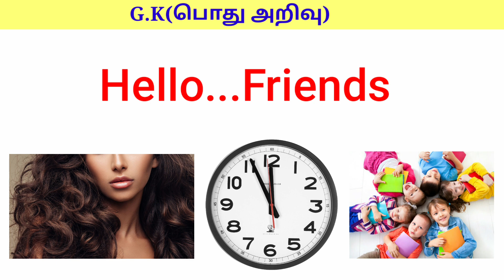5Amazing GK-நீலம் நிறம் இரத்தம் உடைய உயிரினம் எது ?|Tamil Interesting GK Facts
Tamil GK Amazing 5 interesting Facts